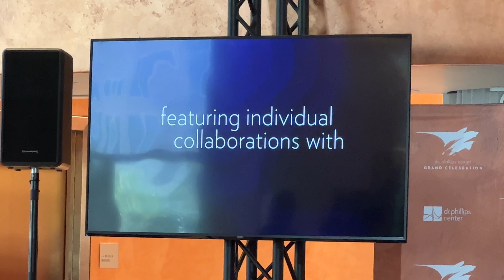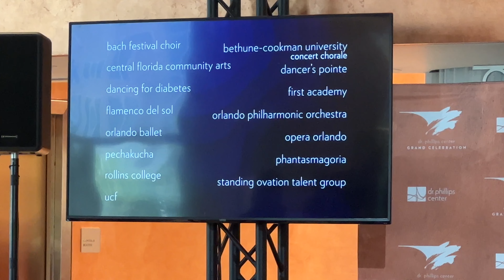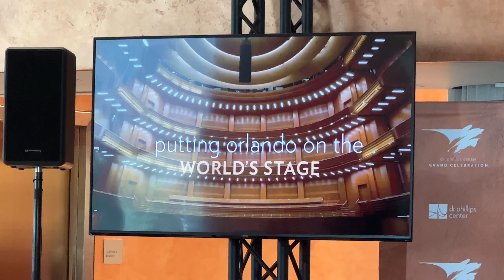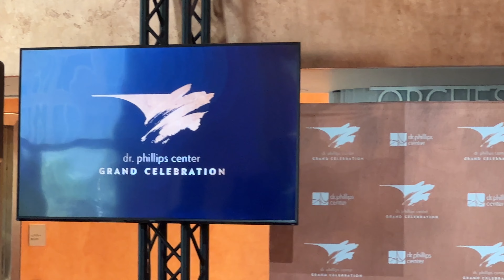First Look Steinmetz Hall and Announcement l | Dr. Phillips Center for the Performing Arts Orlando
Dr. Philips Center President and CEO Kathy Ramsberger and Chairman of the Board Jim Pugh with Vice Chair of the Board Chuck and Margery Pabst Steinmetz, Mayor of Orlando Buddy Dyer and Mayor of Orange County Jerry Demings for a special announcement regarding the Grand Celebration for Steinmetz Hall.